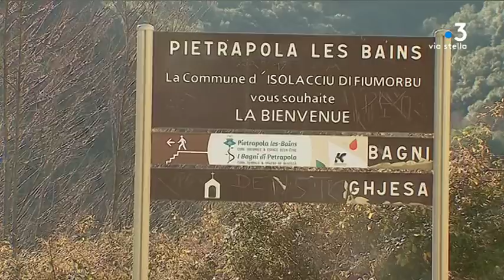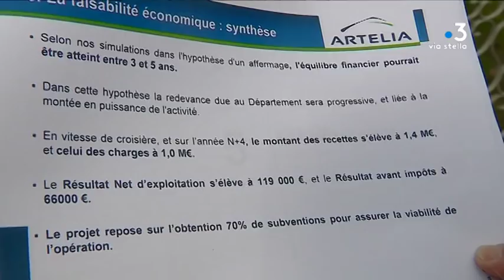Pour assurer l’avenir, les bains de Pietrapola espèrent doubler le nombre de curistes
Les bains de Pietrapola sont l'une des 89 stations thermales agrées par l’assurance-maladie en France. Entré dans le giron de la collectivité de Corse (CdC) en janvier 2018, l'établissement a accueilli 340 curistes l'an dernier. La CdC espère doubler ce chiffre pour assurer son avenir.

Intervenants - Marie Christine Duluc, Propriétaire à Pietrapola (Isolaccio di Fiumorbo) ; France Torre, Gérante des bains de Pietrapola (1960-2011, archives) ; Pascale Simoni, Conseillère à l'Assemblée de Corse, Présidente du Conseil d'exploitation des Bains de Pietrapola ; Jacky Bartoli, Maire d' Isulaccio di Fiumorbo.
Equipe - Emilie Arraudeau ; Guillaume Leonetti ; Joseph Ienco.